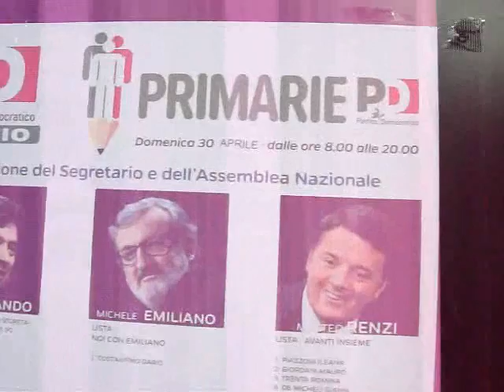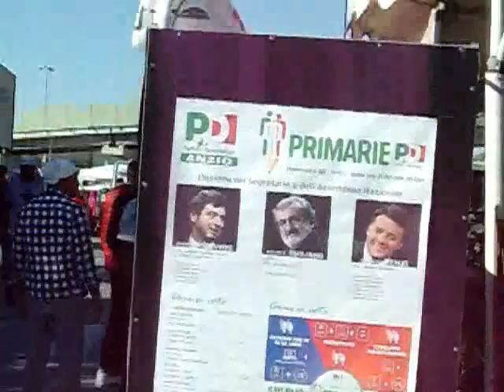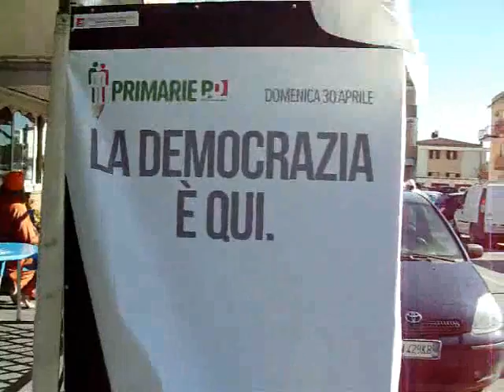30 APRILE 2017-Festa SIKH E PRIMARIE PD-Lavinio (Roma)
30 APRILE 2017-Festa SIKH E PRIMARIE PD-Lavinio (Roma)

30 APRILE 2017 - IL PD LOCALE,E' RIUSCITOA SFRUTTARE ANCHE LA FESTA DEI SIKH (INDIA),PER RACCOGLIERE VOTI PER LE LORO PRIMARIE NAZIONALI FARSA...VISTO CHE HANNO GIA' DECISO DI RINOMINARE "IL PAGLIACCIO E VENDUTO AGLI STATI ESTERI CHE CI VOGLIONO SFRUTTARE E CONTROLLARE E COMANDARE ...RENZI MATTEO" COME NEO/SEGRETARIO PD. IL LORO MANIFESTO DI QUESTE PRIMARIE ERA QUESTO : " LA DEMOCRAZIA E' QUI' ! " MA DI QULAE DEMOCRAZIA PARLA QUESTO BUFFONE E LADRO D'ITALIA? RICORDIAMOCI TUTTI DELL'ART.18,DEL CONTROLLO DI TUTTI I MEZZI D'INFORMAZIONI E TUTTI LE ISTITUZIONI,DA PARTE DI TUTTI I SUOI AMICI DEL "GIGLIO MAGICO",CHE QUESTO "PEZZO DI MERDA VI HA PIAZZATO...PER NON PARLARE DELLE LISTE BLOCCATE CHE VORREBBE NELLE PROSSIME ELEZIONI POLITICHE...PER FAR SI' CHE POSSA CONTINUARE AD INFILARE CON SICUREZZA NEL NOSTRO SISTEMA STATALE TUTTI I SUOI ACCOLITI DI FIDUCIA RIMASTI FUORI DALLA MACCHINA AMMINISTRATIVA...IN MODO TALE CHE CI POSSA DIRIGERE COME PECORELLE PER ALTRI 20 ANNI E PIU' ! "QUESTO DELINQUENTE ED IL SUO GIGLIO MAGICO,MERITANO SOLO DI ESSERE MESSI IN GALERA E POI SERVIREBBE CHE LE CHIAVI VENISSERO BUTTATE IN MARE !
Festa religiosa dei SIKH,a Lavinio Scalo/Anzio (Roma)
Da molti anni non si svolge più la festa "LAICA" cattolica di
S.Anna a Lavinio Scalo,per diatribe tra gli organizzatori,tant'è
vero che molti anni fa riuscirono ad organizzare due feste nello
stesso giorno in due posti diversi di Lavinio,in compenso gli
indiani sikh di due centri locali ne svolgono pubblicamente due
l'anno.